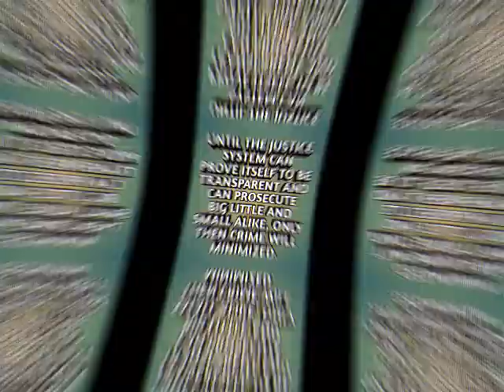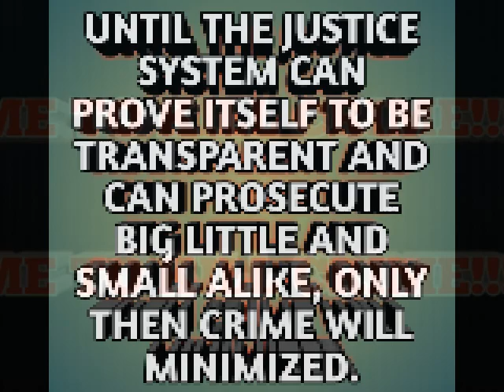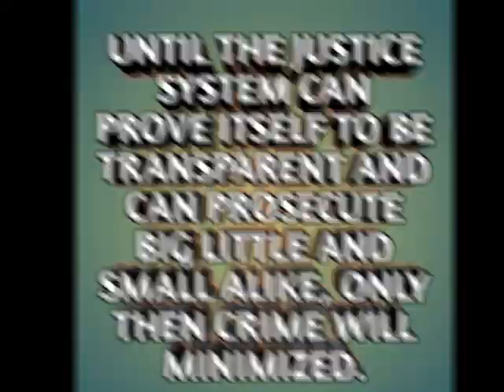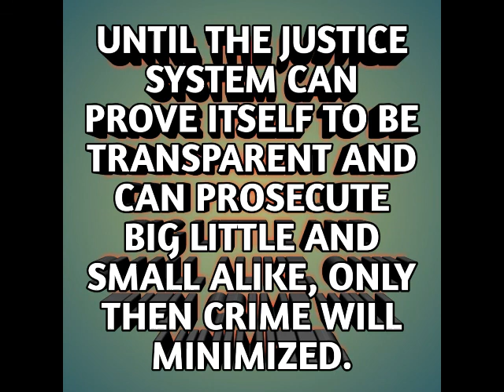Time to kill crime